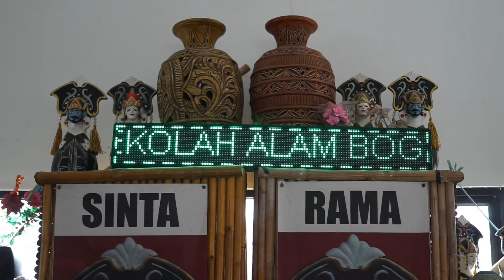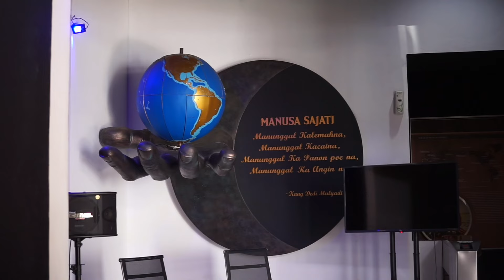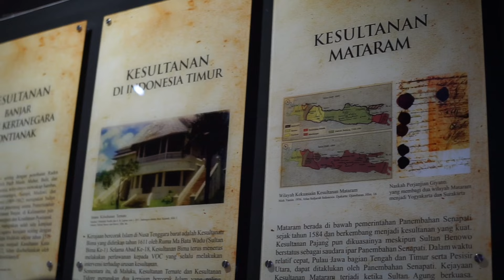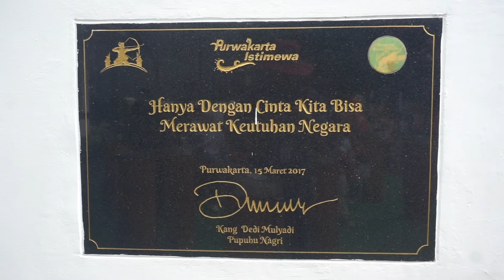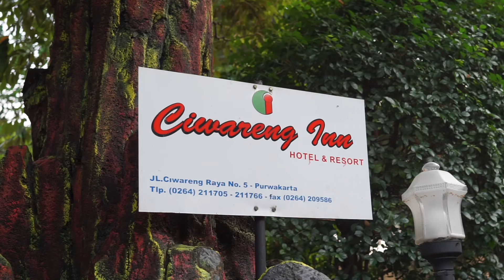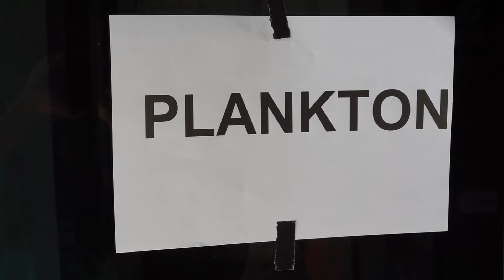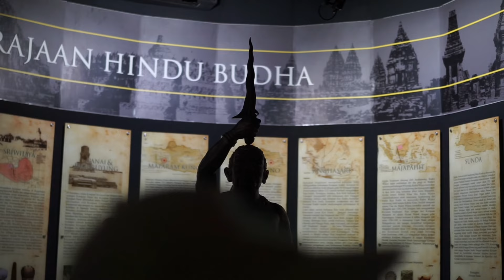PURWAKARTA | STUDY TOUR SD 4, 5, 6 Sekolah Alam Bogor